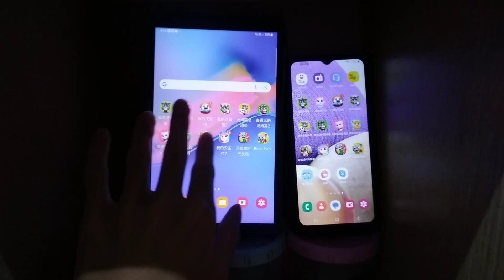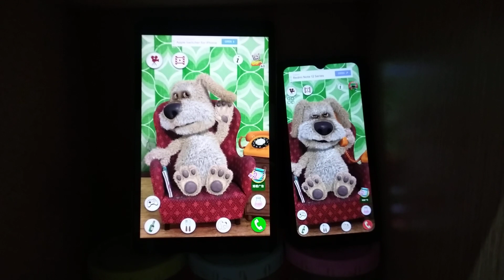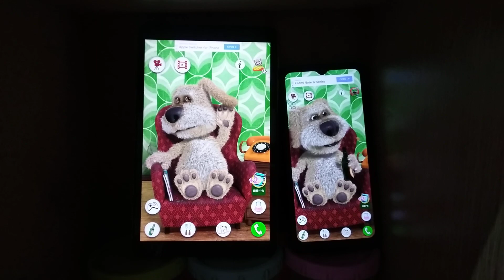Talking Ben Echo 15799